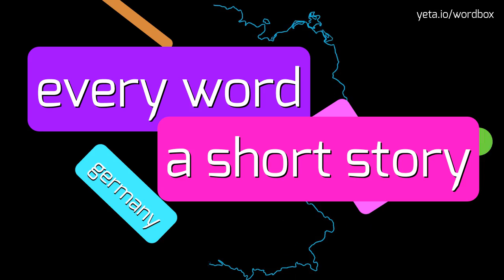THE SIMPSONS - HOW TO PRONOUNCE IT!? (HIGH QUALITY VOICE)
Watch and listen how to say and pronounce The Simpsons music band name!